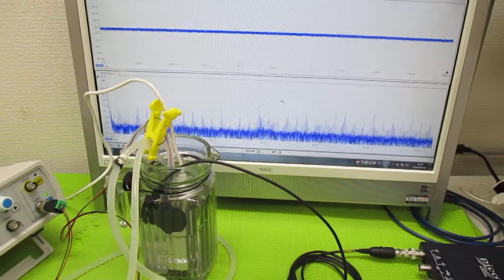ポータブル超音波洗浄器 ultrasonic-labo